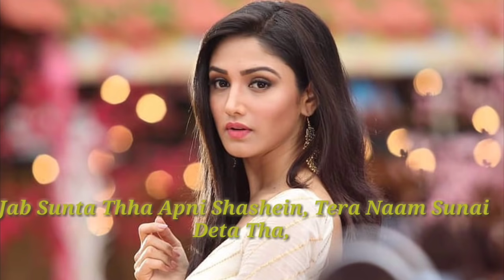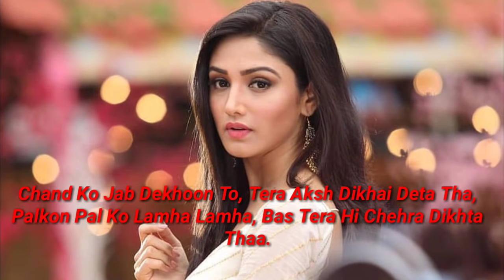Rishta tha –full song (lyric video)| darshan raval | roop – Mard ka naya swaroop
Presenting Darshan Raval's soul soothing track "Rishta Tha" from Colors TV's popular show "Roop - Mard Ka Naya Swaroop".

 Roop & Ishika's feelings are increasing for each other by leaps & bounds. This song depicts their love for each other in the loveliest way possible.